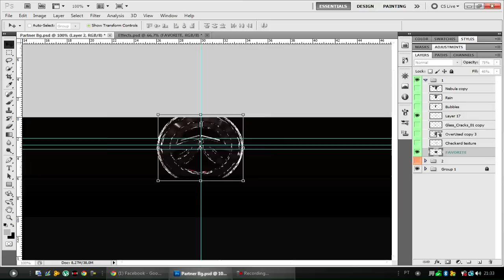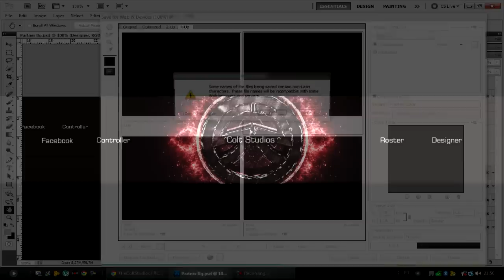Colt Studios Entry | Speedart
y0 Guys!
This is my entry for Colt Studios Recruitment Challenge.

Song - IanJ - Summertime Love